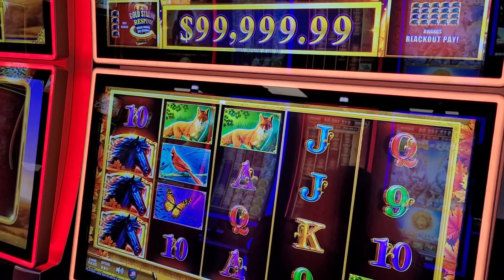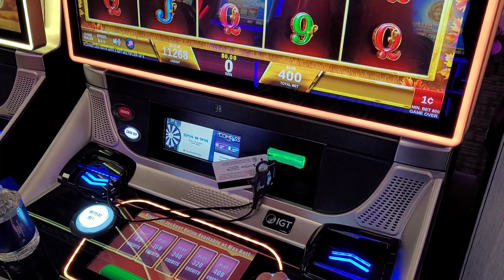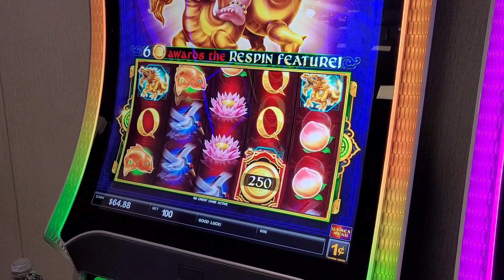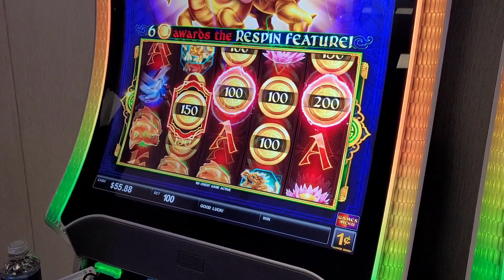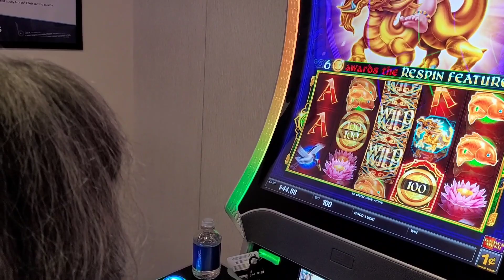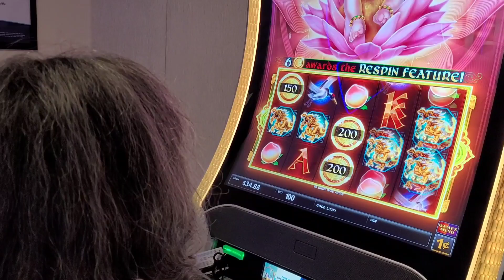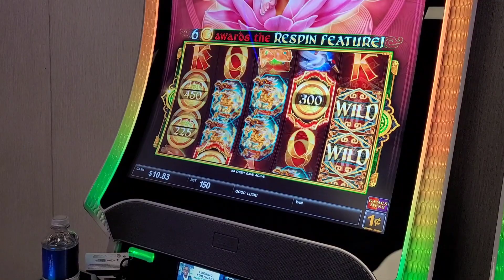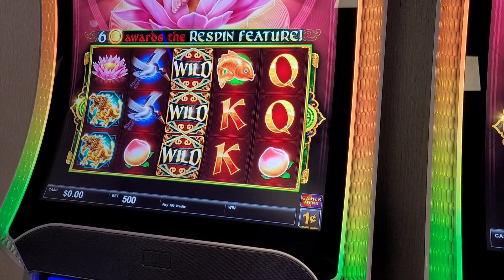🔴 Watch $99,999.99 Grand Jackpot; She's NOT having it, Epic Fortune Casino Slot Machines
$99,999.99 Grand Jackpot on Kentucky Derby Day 2023
Two Kings Casino today

 Can we get the $Maximum Payout with Max Bets of $4?

Do you play slot games when the Grand Jackpot gets way up there or is Maxed out?

Play in your comfort level, and please stay on budget.